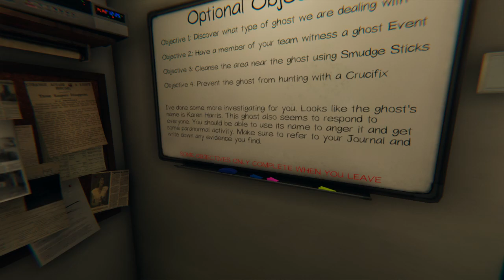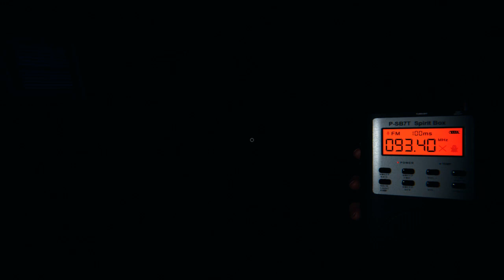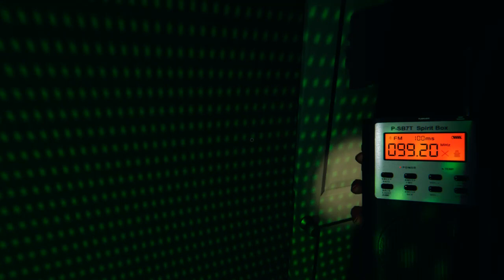Ghost keeps telling me its old